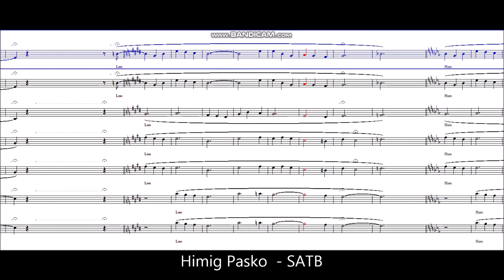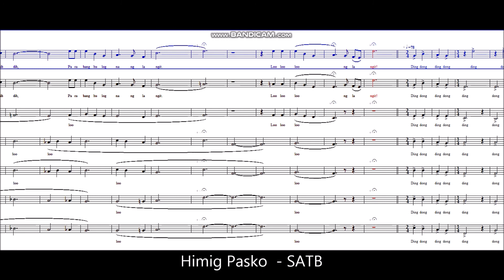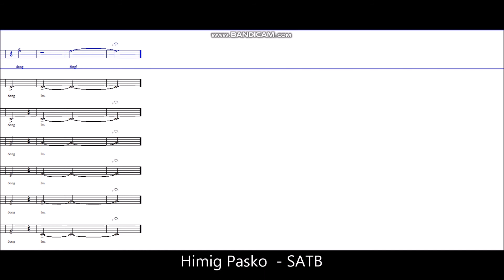Himig Pasko - SATB